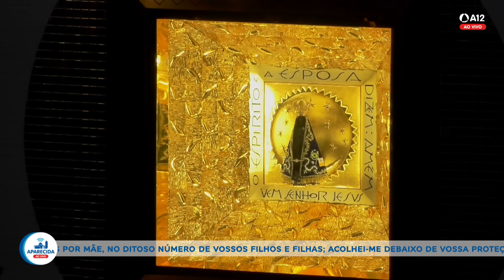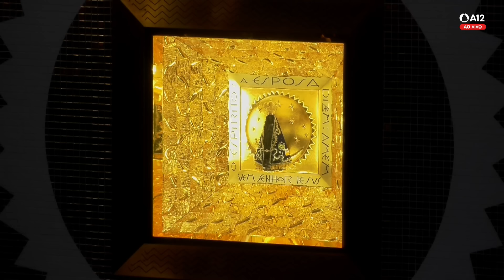Missa | Santuário Nacional de Aparecida 06h - 13/01/2024